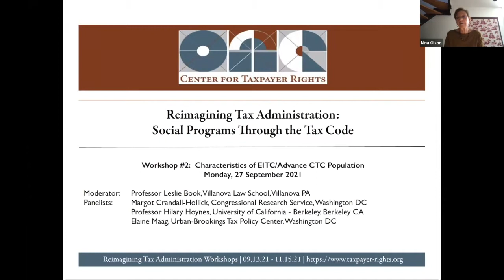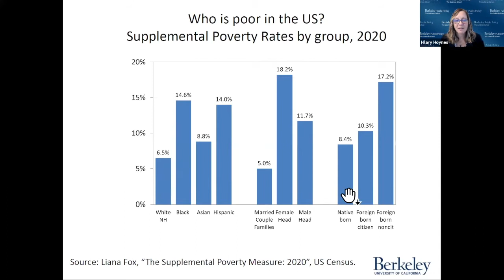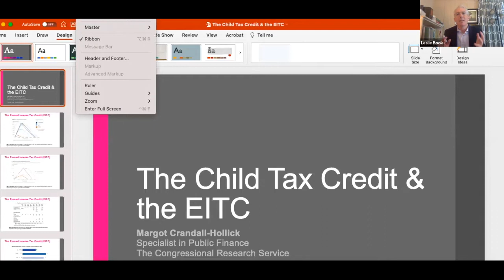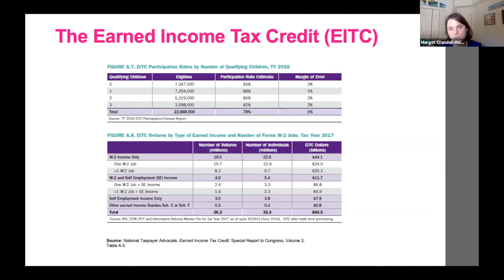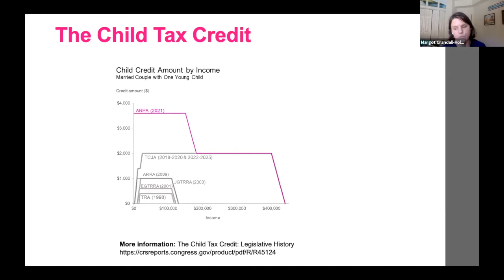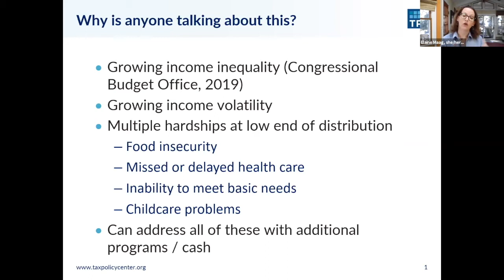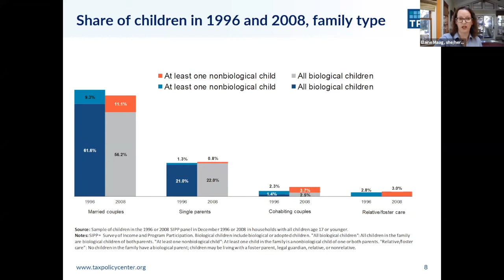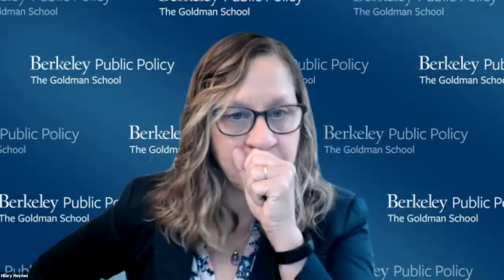Reimagining Tax Administration: Social Programs Through the Tax Code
Reimagining Tax Administration is a workshop series hosted by the Center for Taxpayer Rights.  The first series focuses on Running Social Programs Through the Tax Code.

The second workshop was held on 27 September 2021 and covered the Characteristics of the Earned Income Tax Credit and Child Tax Credit Population.  It is imperative that policy-makers and tax administrators understand the characteristics of this population so that tax credits are designed in such a way that the intended beneficiaries can access them.

Our guests for this workshop were:
Professor Leslie Book, Villanova Law School, Villanova PA (moderator);
Margot Crandall-Hollick, Congressional Research Service, Washington DC;
Professor Hilary Hoynes, University of California - Berkeley, CA; and
Elaine Maag, Tax Policy Center, Washington DC.

00:00 Introduction
1:34  Hilary Hoynes
8:37  Who is poor in the United States
10:47  Social Safety Net's Effect on Poverty
20:52  Margot Crandall-Hollick
24:49  EITC design
27:11  Legislative Evolution of the EITC
34:14  Child Tax Credit design
44:23  Estimated Impact of Expanded/Advance CTC on Poverty
50:37  Elaine Maag
1:01:11  Changing Children and Household Composition
1:10:05  Ways to Better Equip IRS to Administer Social Programs
1:12:29  Benefits of Data Sharing with State Agencies
1:14:58  Risks of Data Sharing with State Agencies
1:23  Potential Economic Impact of Expanded/Advance CTC
1:27:19  Labor Participation Effect of Expanded/Advance CTC

The Center for Taxpayer Rights is a nonprofit organization dedicated to furthering taxpayers' awareness of and access to taxpayer rights in the United States and Internationally.  The Center also organizes the International Conference on Taxpayer Rights.  You can view videos of past conferences

For more information about the Center for Taxpayer Rights, go